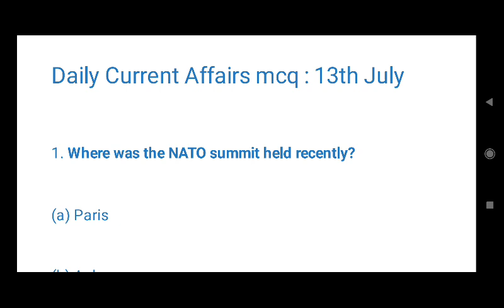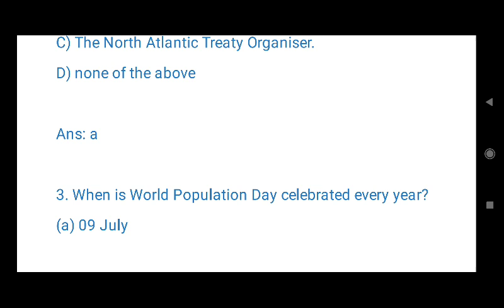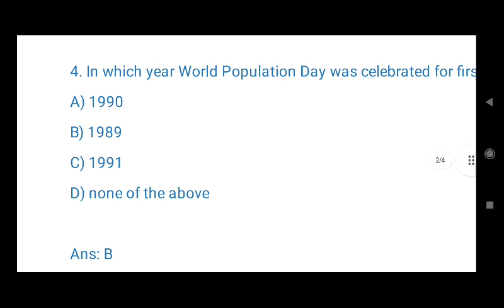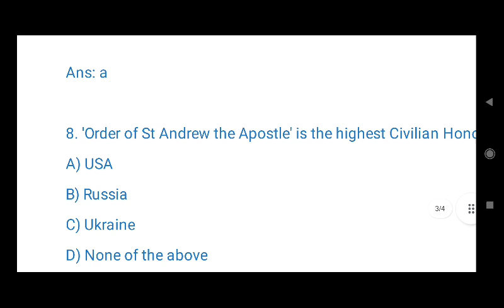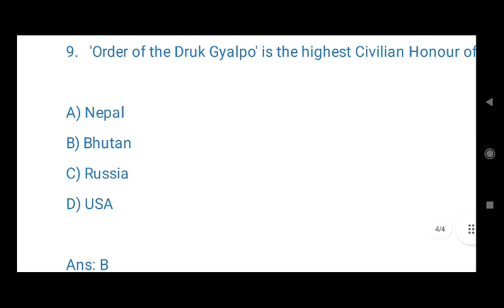B.edEntranceAssamUniversitySilchar2024 dailycurrentaffairsmcq adre2024 rubelsiracademy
DO JOIN ONLINE CLASS FOR B. ED ENTRANCE ASSAM UNIVERSITY SILCHAR 2024
PAY MONTHLY FEES ONLY 200 RUPEES THROUGH UPI TO 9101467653 AND SEND SCREENSHOT TO WATSAPP 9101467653